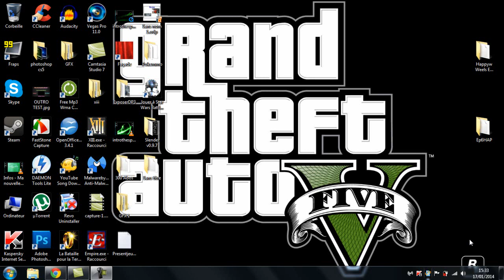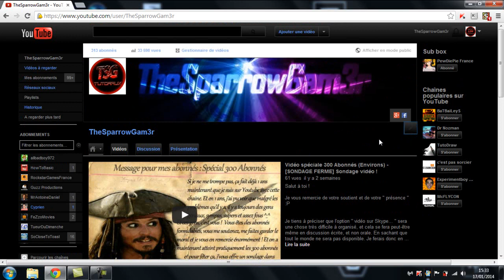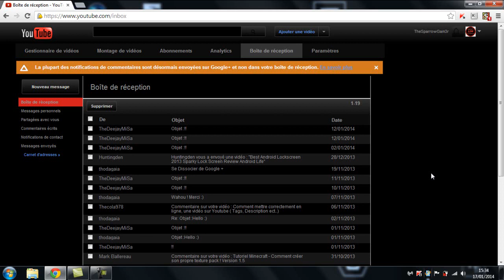Tutoriel - Comment aller à la boite de réception avec GOOGLE+